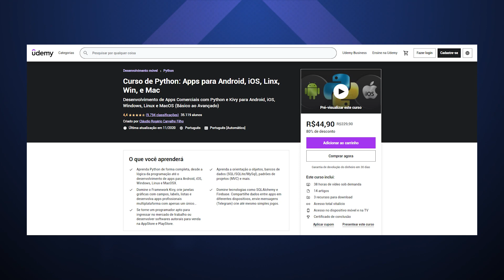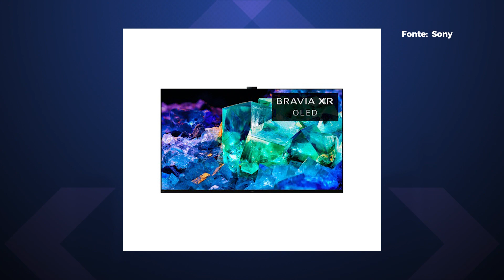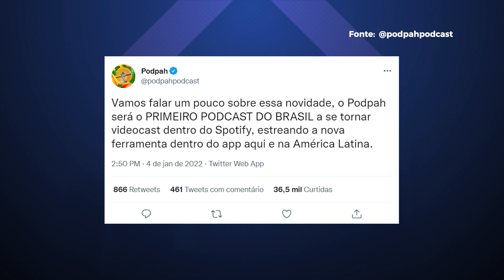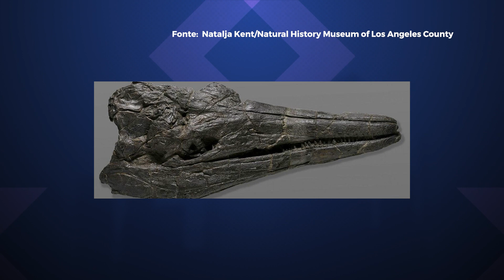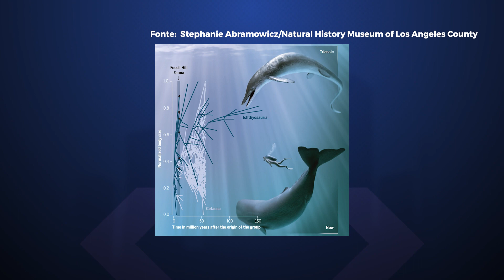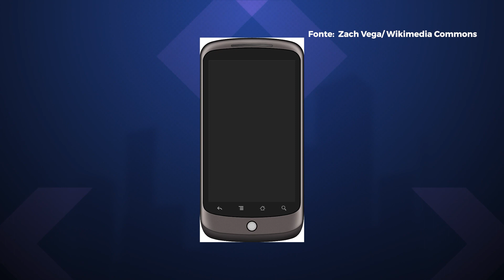Até Galaxy S2 pode rodar ANDROID 12! PodPah estreia vídeo no Spotify - Hoje no TecMundo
Vamos pras notícias de hoje: Samsung lança projetor portátil de 100 polegadas, Android 12 rodaria até no Galaxy S2, Sony lança primeira TV QD-OLED e muito mais. Confira!

Curso de Python: apps para Android, iOs, Linx, Wind e MAC

00:00 Abertura
00:35 Samsung lança projetor portátil de até 100 polegadas com Tizen
02:12 Até o Samsung Galaxy S2 consegue rodar o Android 12
03:53 Sony lança primeira TV com tecnologia QD-OLED da Samsung
05:27 Podpah será o primeiro podcast brasileiro em vídeo no Spotify
06:30 Cientistas encontram crânio da primeira criatura gigante marinha da Terra
09:22 PlayStation VR2 é anunciado; controles serão o Sense Controllers
11:10 História da tecnologia
11:35 Recados finais

CRÉDITOS
Apresentação e roteiro: Felipe Payão
Imagens (de casa): Felipe Payão
Edição de vídeo: Rafael Nogoceke
Motion Graphics: Gustavo Silva
Arte da thumb: Fernando Perazzoli

- Entenda
- Análises, Unboxings e tudo sobre Produtos!
- Matérias especiais
- Assistência Tec
- Drops de Notícias
- Listas